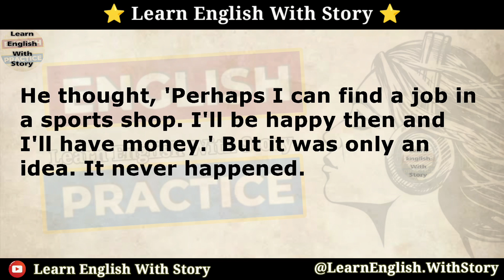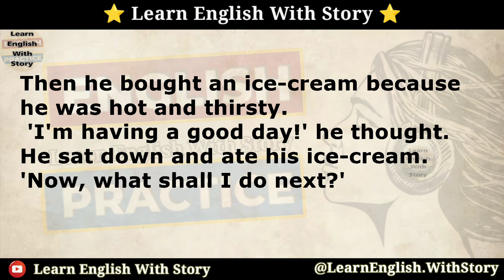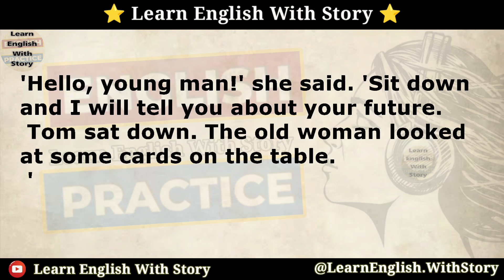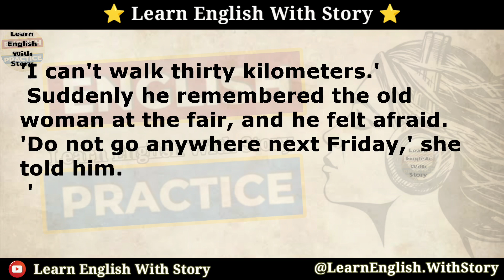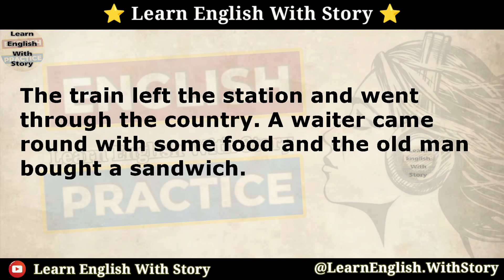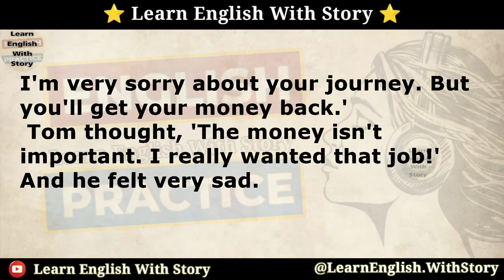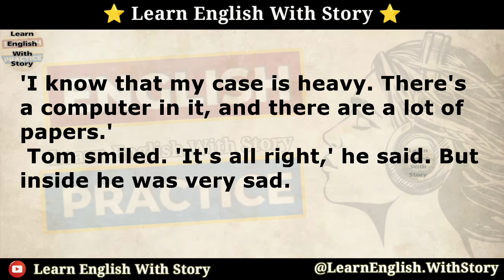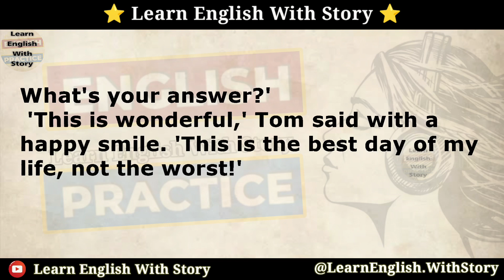I Can Get a Job - English Story - Graded Reader - Learn English Easily and Fast # LEwS1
ielts listening

english story
english stories
ILETS
English Reading
english book
english audio story
reading english
English novel